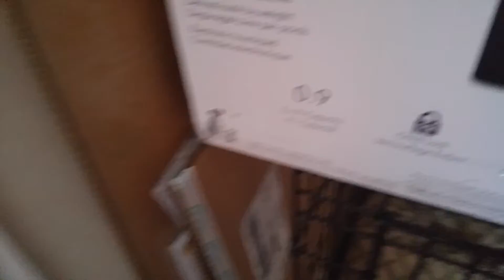Envelopes Rainbow gamer